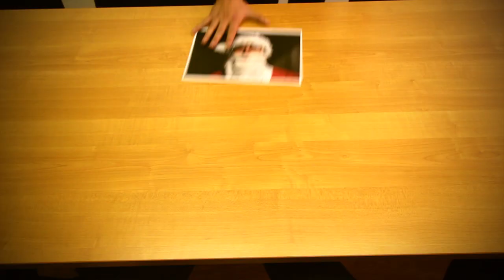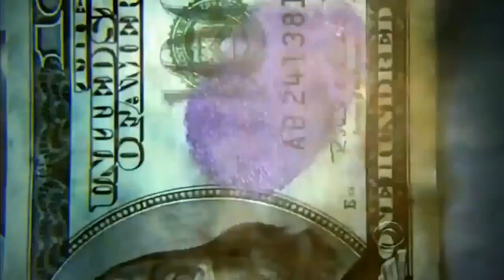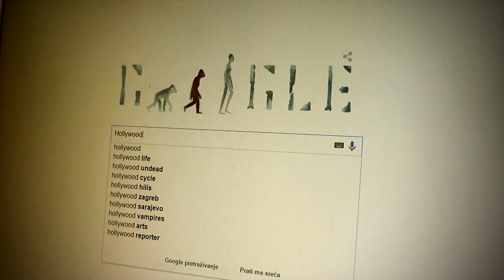CSI Zagreb epizoda: VPŠZ Božićni party 2015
Svi tragovi vode u Hollywood...